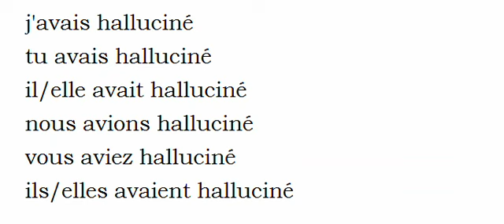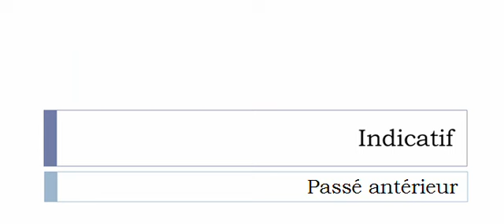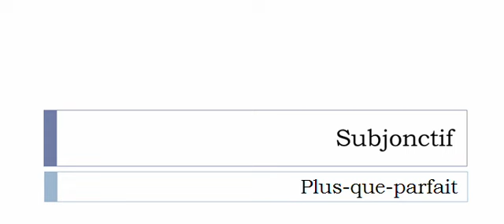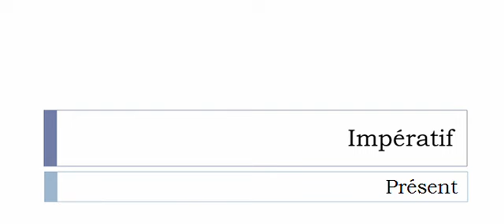Conjugate French verb # Halluciner = hallucinate